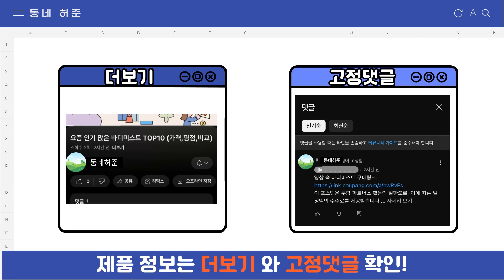요즘 인기 많은 슬라이딩 옷장 추천 TOP7 (가격,평점,비교)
요즘 가장 잘팔리는 슬라이딩 옷장 추천
 영상 속 슬라이딩 옷장 구매링크:

1위 : 보넬가구 메종 슬라이딩옷장 옷장 슬라이딩장롱 장롱 미닫이옷장 슬라이드옷장 슬라이드장롱
가격 : 829,000원

2위 : 퍼리든 엘릭코 슬라이딩 옷장 선반형 1200 방문설치
가격 : 351,900원

3위 : 레이디가구 이안 빅 슬라이딩 옷장 장롱 1200
가격 : 199,900원

4위 : 보넬가구 메종 슬라이딩옷장 옷장 슬라이딩장롱 장롱 미닫이옷장 슬라이드옷장 슬라이드장롱
가격 : 1,089,000원

5위 : 삼익가구 빅톤 1200 초대형 슬라이딩 옷장 방문설치
가격 : 310,900원

6위 : 대도갤러리 키높이 클래시 12자 슬라이딩옷장, 은경
가격 : 799,900원

7위 : 퍼리든 엘릭코 슬라이딩 옷장 선반형 1200 방문설치
가격 : 293,250원